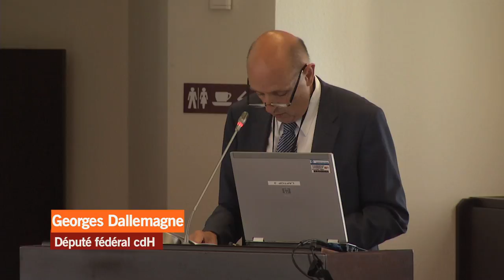Radicalisme: Conséquence d'une fracture?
Lutter contre le radicalisme et le terrorisme exige une stratégie nationale. Le cdH dépose un plan global.
Durant les six premiers mois de 2015, à l’initiative de Benoît Lutgen, Président du cdH, un groupe de travail  composé des parlementaires fédéraux et régionaux Georges Dallemagne, Vanessa Matz Hamza Fassi-Fihri et André du Bus ainsi que de collaborateurs parlementaires et avec l’appui  technique du Cepess a mené une étude en profondeur sur la lutte contre le radicalisme et le terrorisme. Une vingtaine d’experts reconnus sur la question du radicalisme et du terrorisme - issus du monde académique, du monde judiciaire, de la police et de la société civile -, et des membres de familles de jeunes djihadistes y ont été entendus, chacun à leur tour Au final, ces travaux ont donné lieu à la rédaction d’un rapport qui reprend à la fois des éléments d’analyse du phénomène ainsi que de nombreuses recommandations politique. Une réponse nationale, globale et équilibrée, dotée des moyens nécessaires, qui s’articule tant autour de mesures visant à répondre à la menace que de mesures visant à construire une société inclusive et interculturelle est indispensable pour être la hauteur des enjeux.
Etat des lieux et présentation de la proposition de stratégie nationale du cdH en vidéo.